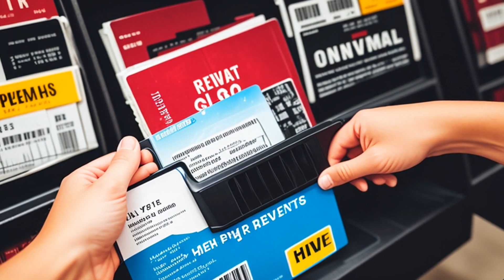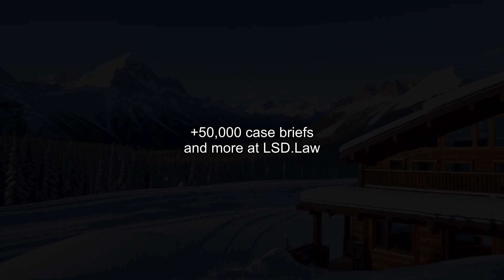Harris v. Blockbuster Inc. (2009) Overview | LSData Case Brief Video Summary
Blockbuster shared the movie rental choices of its customers on Facebook without their consent, allegedly violating the Video Privacy Protection Act. The Act allows for damages of $2,500 for each violation. Blockbuster tried to compel arbitration, but the court denied this because the arbitration provision was illusory, meaning it lacked limitations on the defendant's ability to modify the agreement. The plaintiffs argued that the provision was unconscionable, but the court did not address this. The case turned on whether the arbitration provision was enforceable.

Harris v. Blockbuster Inc. (2009)
United States District Court for the Northern District of Texas
622 F. Supp. 2d 396